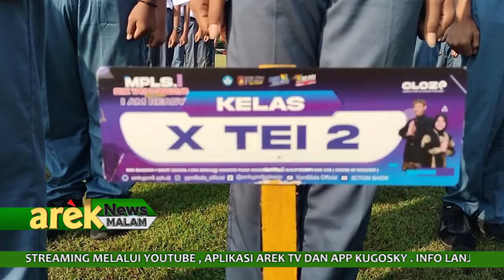SIDOARJO - TANAMKAN PRIBADI CINTA TANAH AIR DENGAN PENDIDIKAN ALA MILITER